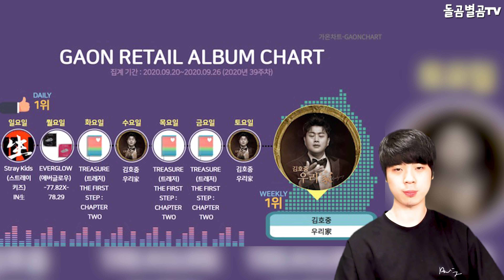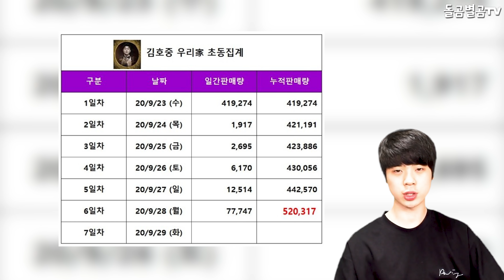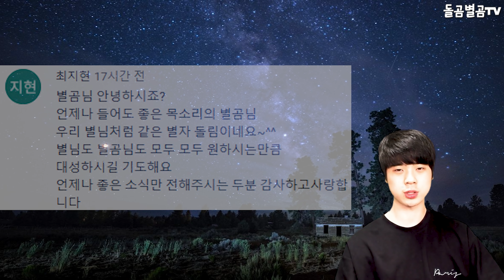【ENG】속보! 가수 김호중, 더플 플래티넘 등극에 난리!! +팬카페 10만 코앞 대박!? Kim Ho-joong 돌곰별곰TV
정대규

감사합니다.

네이버 파파고 다국어 번역 :

Breaking news! Singer Kim Ho-joong is on the rise to the Duffel Platinum!! +100,000 fans in front of the fan cafe, wow!

速報！歌手キム·ホジュン、ダッフルプラチナ登場に大騒ぎ！！ +ファンカフェ10万の目の前すごい！？

快訊！歌手金浩中，爲登上the plevel platinum而大呼過癮！ 粉絲俱樂部10萬即將到來，大發！

감사합니다^____^

감사합니다.